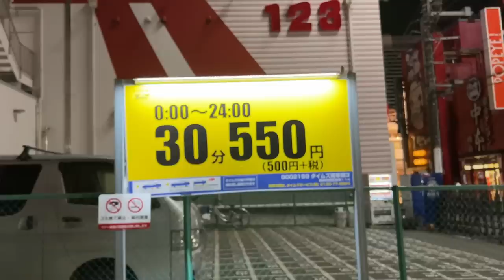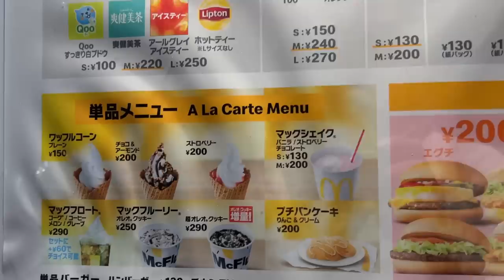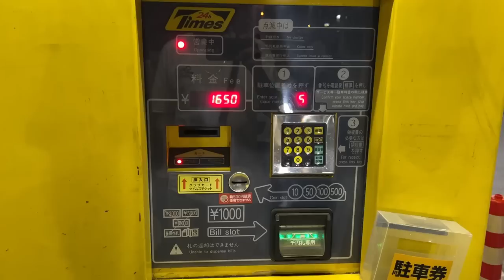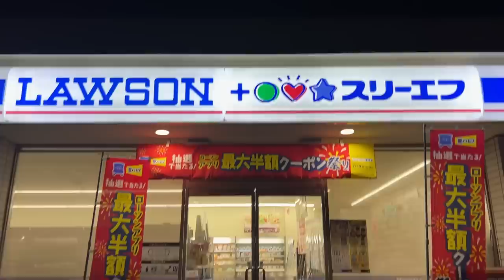DAIKOKU / Japan’s Famous Car Meet! FT. DUT, ALBO, SAMMIT COLLAB! / S4E8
Leah’s new YT : @leahchyan

Intro Filmed Edited by @carljordanmontalban